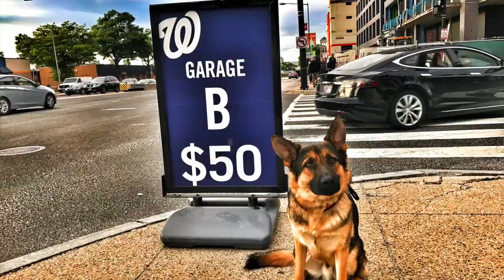2-Year Old German Shepherd, Braden! German Shepherd Dog Training | Off Leash K9